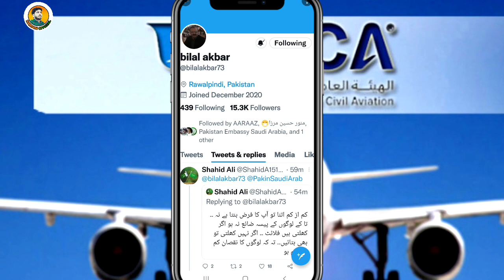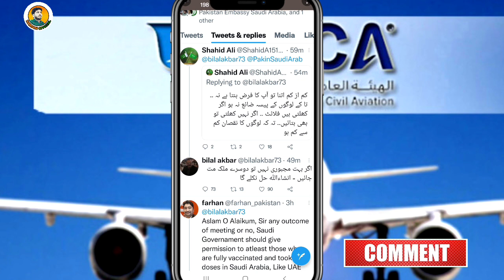Bilal Akbar Tweets About Saudi GACA Meeting | When Saudi Flights Open New updates || Haroon Official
▬▬▬▬▬▬▬▬▬▬▬ஜ۩۞۩ஜ▬▬▬▬▬▬▬▬▬▬▬▬
 ▬▬▬▬▬▬▬▬▬▬▬ஜ۩۞۩ஜ▬▬▬▬▬▬▬▬▬▬▬▬
                         ஜ۩۞۩ஜ Haroon official ஜ۩۞۩ஜ